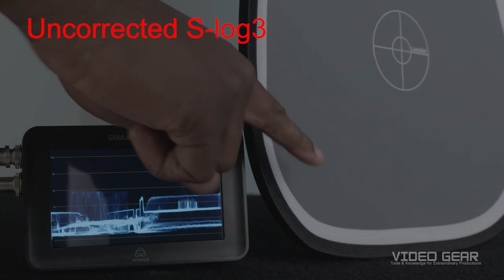[Old Version] Tutorial: How to Expose Your Camera for Log Gamma part 1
In this tutorial video Dominique discusses how to exposure a video camera while using log gamma curves, such as Sony's S-log or Canon's C-log.